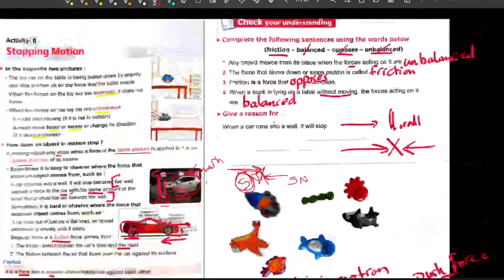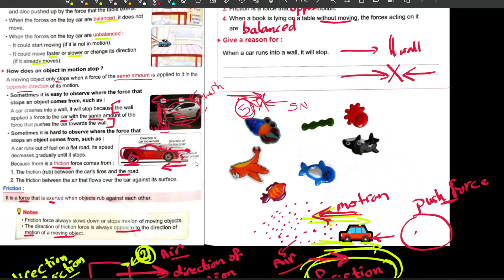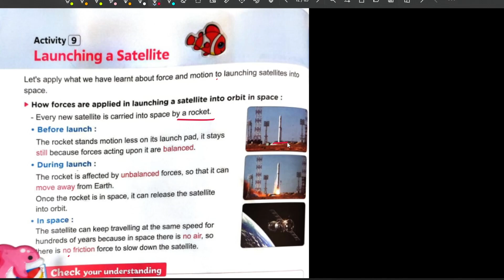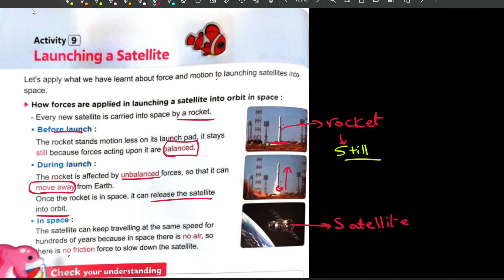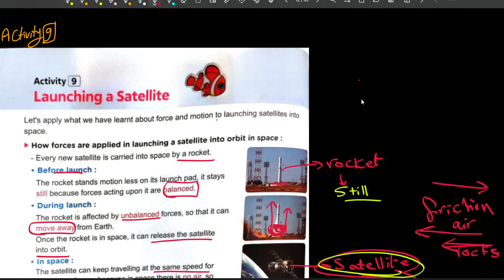G (4) | #25 | Unit (2) - Concept (1) - Lesson (3) - Part (2/2)